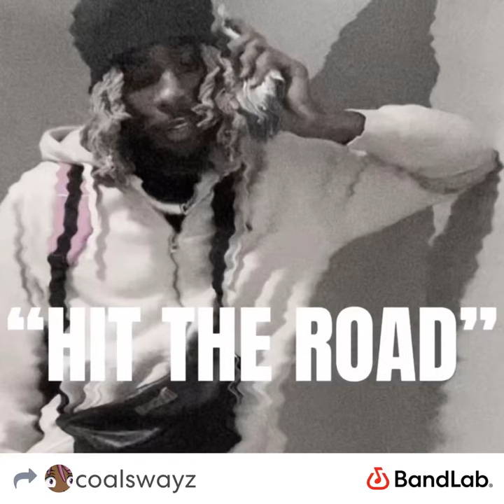Hit the road - coal sway-z